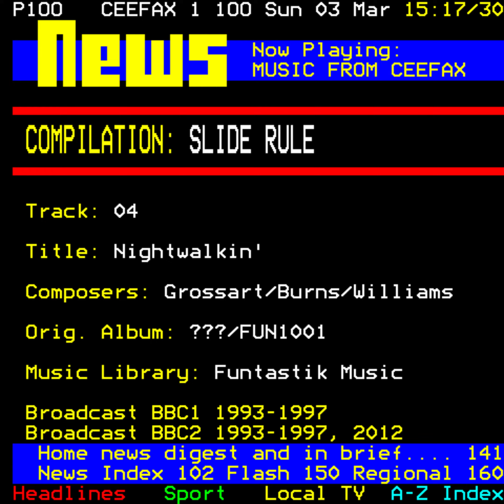Music from CEEFAX: Nightwalkin'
I had promised last time (which got 90 views, thank you all so much for that!) that I would post a reused track on the next video. Here we follow through on that promise.

INFO:
Original Title - Nightwalkin'
Album - ???/Contemporary Instrumentals 1 - Funtastik Music FUN1001
Composed by Andrew Grossart, John Burns, & Paul Williams

Some side notes, the album title is ???/FUN1001 because while the track was on FUN1001, FUN1001 itself was released in 1992, 4 years after the track was first played on Stretching. Therefore, the track has to have come from whatever library GBW was with before, which we don't have info on. And at that, given the fact that the beeb really liked to take things from compilations that were a bit older than usual (as may be shown in the next program), the dating on the original release of this could be much earlier than 1989.

Next time, I'm thinking either another track from the Funtastik library (either from Heaven Makes You Happy [which was pre-Funtastik, but was partially rereleased on Funtastik] or Hazel Crest), moving back to Ariston, who did Everything You Need, or getting into another library. I don't know yet, you'll have to see where my mood takes this journey next time...